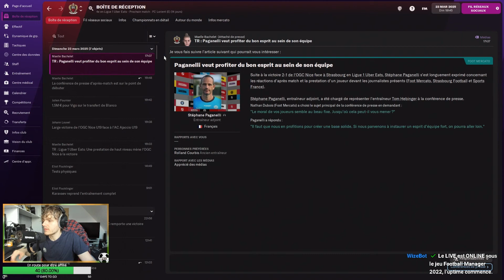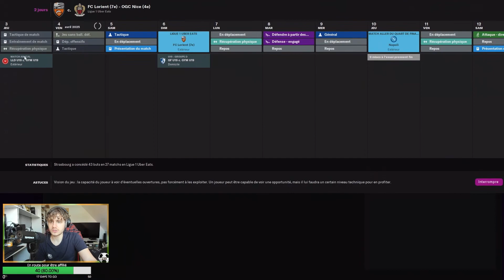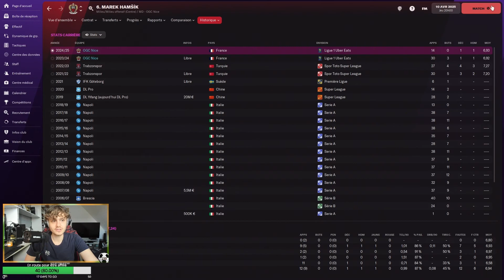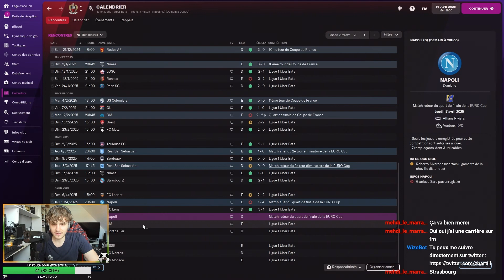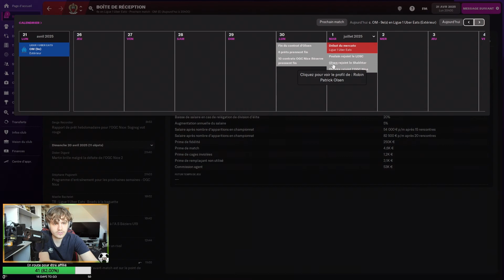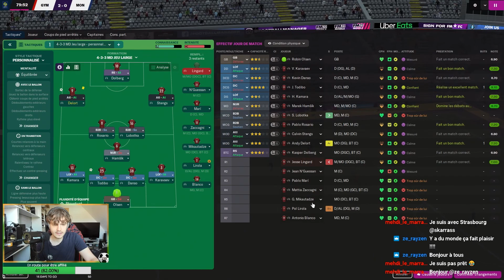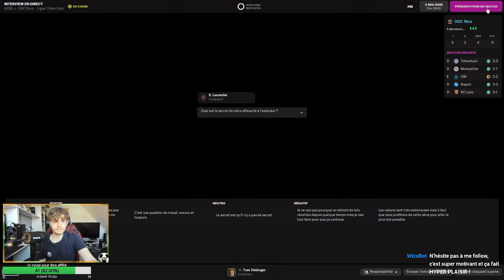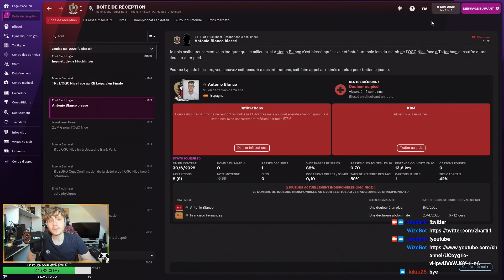FOOTBALL MANAGER - LA REMONTADA - ÉPISODE 7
Après l'échec "Arminia Bielefeld" Tom Hebinger doit repartir la tête haute et décide de se lancer dans un nouveau défi, celui de faire monter l'OGC NICE au sommet !